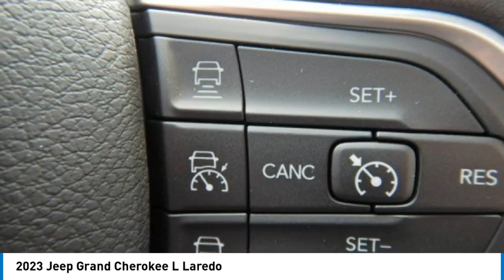2023 Jeep Grand Cherokee L PGC356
2023 Jeep Grand Cherokee L Laredo

2093 S Van Dyke Rd